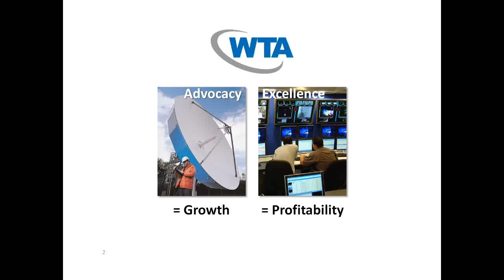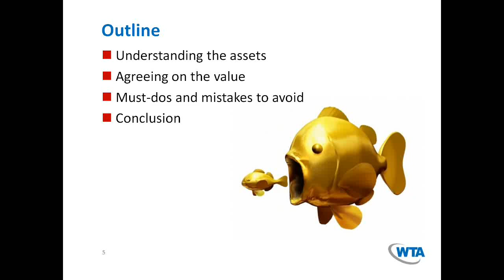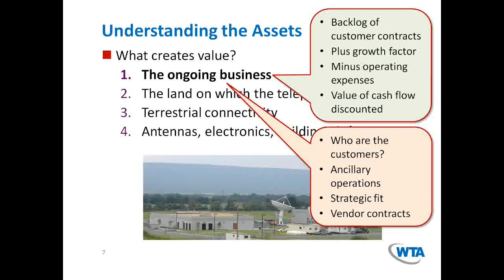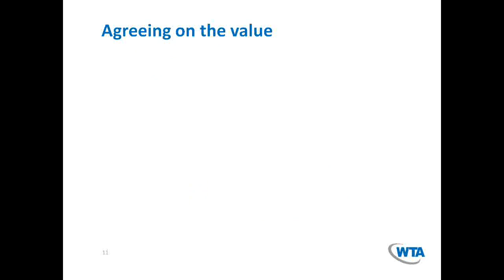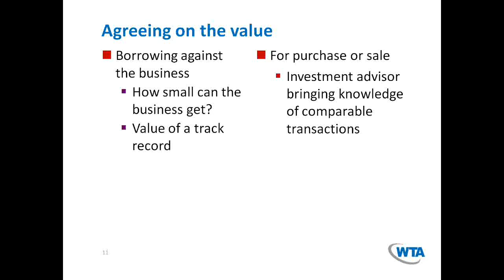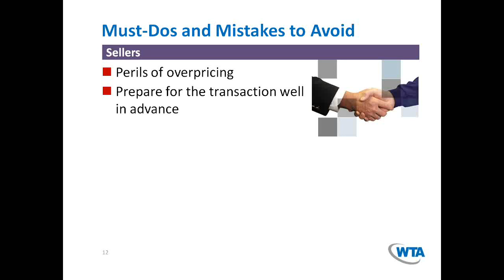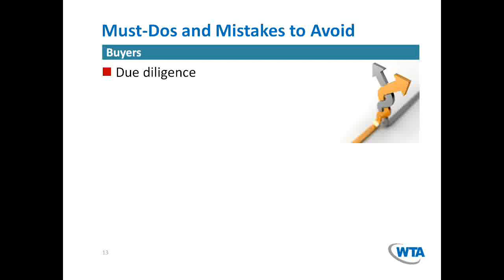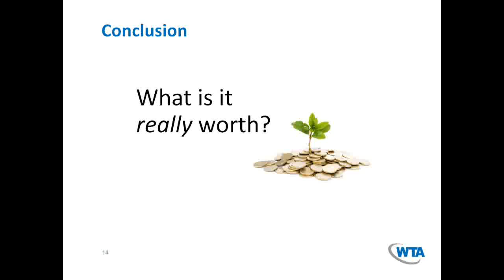Webinar: Best Practices in Teleport Valuation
Teleports are highly specialized facilities that play a critical role in connecting space-based and terrestrial networks.They are filled with a broad range of equipment, some that has been custom-engineered for the facility and some that is commercial off-the-shelf gear with resale value. They are licensed by the telecom regulator to deliver particular kinds of service. Their surrounding geography and radio frequency environment helps determines what satellites they can access and what frequencies they can operate on, and their location and layout influence the types of terrestrial connectivity they have. And in many cases, they are the hubs not only of communications traffic but of an entire business, including customer contracts and vendor liabilities that could be transferred to a new owner. All of these factors come into play when the owner of the teleport seeks a financial valuation of the property, whether for purchase, sale or financing purposes. This report shares the insights of experts with experience in finance and law as well as experienced teleport and satellite executives. It explores how valuation is done, how owners can maximize value and buyers can avoid overpaying, and how to achieve success in financing a facility.

Best Practices in Teleport Valuation is based on confidential interviews conducted with financial analysts, legal experts and teleport and satellite executives who have done transactions in which the valuation of the property played a crucial role. The interviews explore:

    The most important factors with an impact on valuation
    The sometimes subtle issues that can push valuation up or down
    The right process for obtaining an objective valuation
    Strategic factors that make a teleport attractive (or unattractive) to a buyer
    Mistakes to avoid in buying, selling, or financing a teleport
    Pre-emptive steps that teleport operators can take to improve the value of their facilities as financial assets.